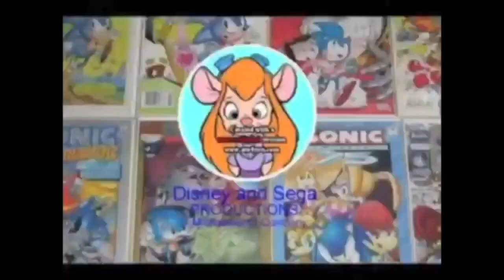At the Tipton (Manuel Lobato Humanes Version)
Dedicated to Baddwing and more.